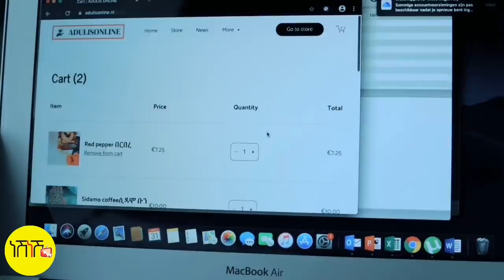ሰራዊትኩም ብህጹጽ ይውጽኡ - እንቢ ኣይነውጽእን እዋናዊ ጉዳይ 28/02/2021